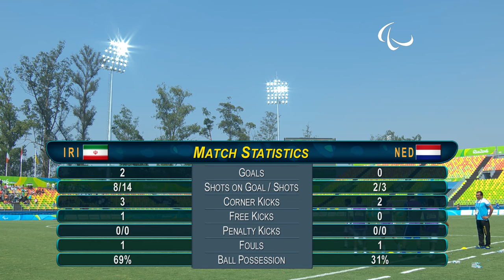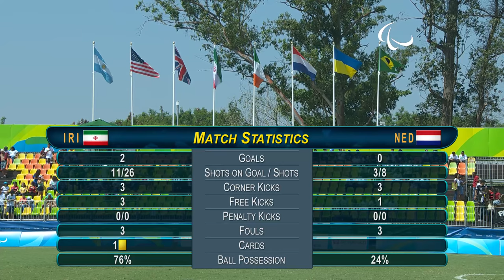Football 7-a-side | Iran x Netherlands | Preliminary Match 9 | Rio 2016 Paralympic Games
Team lists:

Iran
SAFARIKOURABBASLOO Babak Goalkeeper
SAFARI Hassan Defender
HASSANI BAGHI Sadegh Midfield
MEHRI Farzad Midfield
BAKHSHI Jasem Midfield
KHARAT Mohammad Defender
Substitutes:
KHAZAEIPIRSARABI Moslem Goalkeeper
JANGJOU Lotfollah Defender
SOHRABI Behnam Forward
TIZ BOR Hossein Midfield
JAMALI Mehdi Midfield
ATASHAFROUZ Rasoul Forward
AKBARI Moslem Midfield
Coach:
ALLAHMANI Amin

VAN ALTENA George Goalkeeper
SCHUITERT Jeroen Defender
DE VOS Minne Midfield
DIKKEN Daniel Midfield
VISKER Iljas Forward
MENSE Joey Defender
Substitutes:
BOERSMA Stefan Goalkeeper
SAEDT Jeroen Forward
KLEINLUGTEBELD Thomas Midfield
WITJES Teddy Defender
KOOIJ Peter Midfield
BAMBACHT Gerard Forward
FLOORS Guido Midfield
Coach:
GEESTMAN Marcel

Results:
Iran 2 x 0 Nederlands

Paralympics, Paralympic, Paralympic Games, Rio 2016, Football 7, Football 7-a-side, football 7-a-side, Para Football, para-football